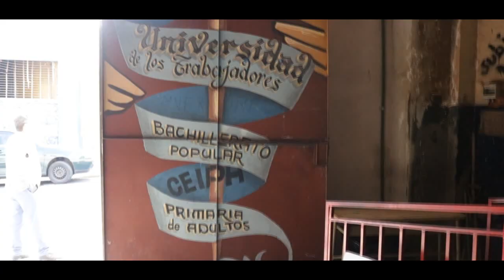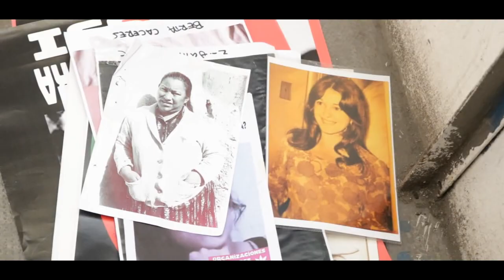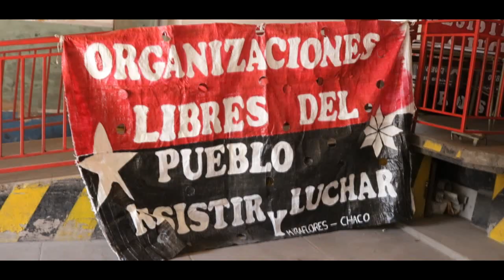Argentina. Plenario Federal de la OLP Resistir y Luchar_resumen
Resumen del Plenario Federal de la OLP Resistir y Luchar en el IMPA. Con la presencia de más de un centenar de referentes y referentas representando al AMBA, Santiago del Estero, Salta, Jujuy, Rosario, Córdoba, Chaco, Mendoza, Entre Ríos y Tucumán.
Al cominezo  se exigió la libertad de las y los presos políticos Facundo Molares (detenido en Rawson), el lonko mapuche Facundo Jones Huala (detenido en Chile) y Carmen Villalba, la guerrillera paraguaya.
Por Che Adelita actuaron: El Juglar de los Caminos, Naya Ledesma, la obra Banderas de Norman Briski y Cecilia Cora.
Se entregó distinción a la militante revolucionaria Cristina Mena, en que es una de las grandes referentas del MTR-12 de Abril,  y ha recorrido sin atajos, la senda que marcó el Che.
Asistieron el primer secretario de la Embajada de Cuba, Isidro Betancourt, el Primer Secretario y Cónsul de la Embajada de la República Socialista de Vietnam, Hang Dang Vu, el representante para Argentina de la República Árabe Saharaui Democrática, Mohamed Ali Ali Salem, entre otrxs.
Cerró el acto político Roberto Perdía.

Realización: Leonardo Mora y Resumen Latinoamericano